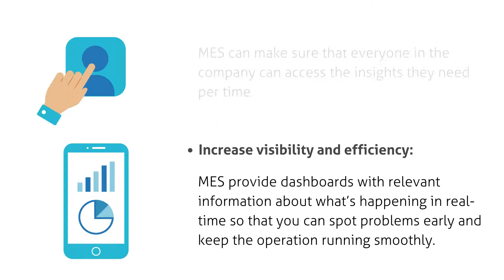MES Sytems benefits in industrial manufacturing.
To drive greater efficiency in product execution and industrial output Manufacturing Execution System (MES) is the automated system that manages, documents and synchronizes the execution of real-time physical processes in industrial production.

A MES system helps to

- deliver greater efficiency with lower costs
- faster decision-making and higher profits.

All of which are vital to achieving a competitive advantage and staying in business.

We will love to give you a hand with your business.